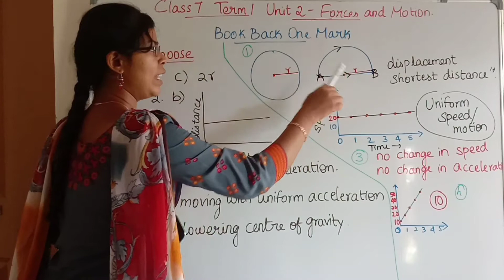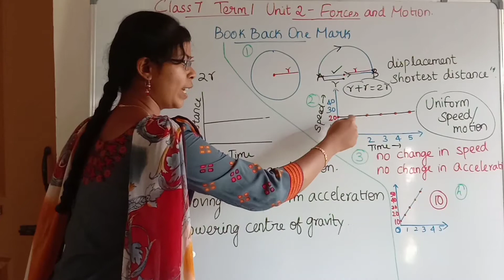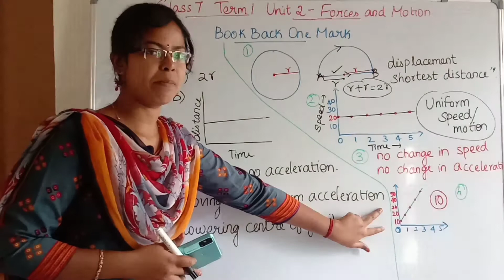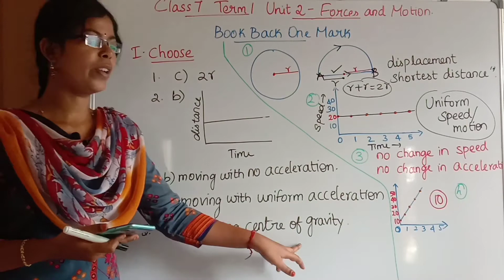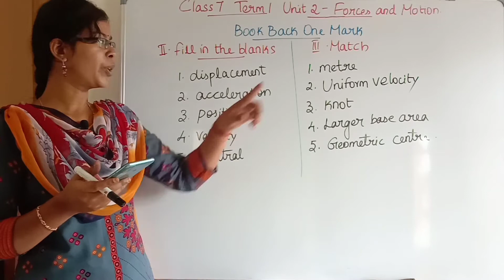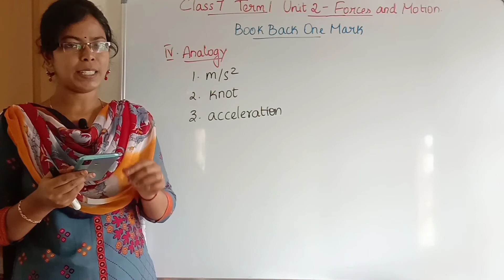Book Back One Mark and Solutions with Clear Explanation| Class 7 Term 1 Unit 2 Forces and Motion